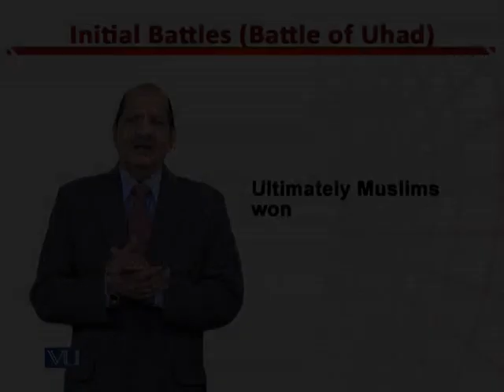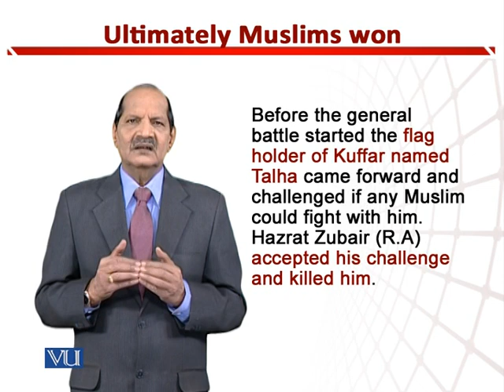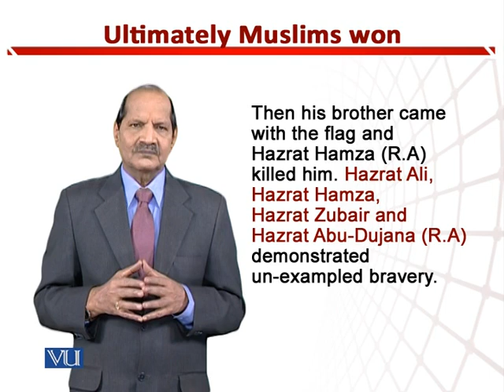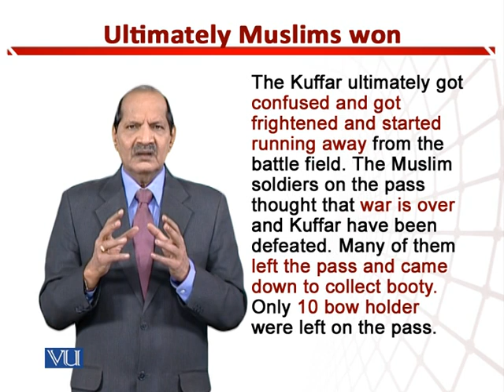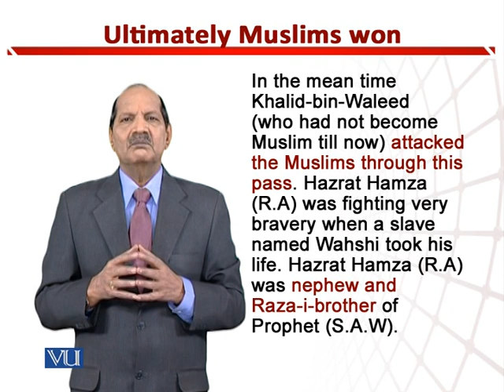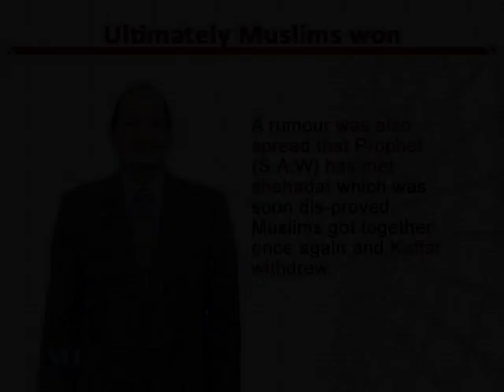Ultimately Muslims Won | Teaching of Social Studies & Islamiat in Early Years | EDU306_Topic148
Topic148: Ultimately Muslims Won,
By Dr. Zafar Cheema